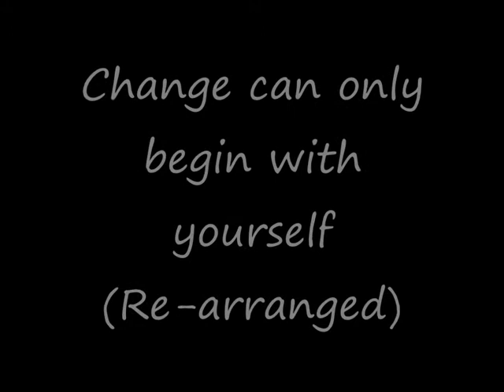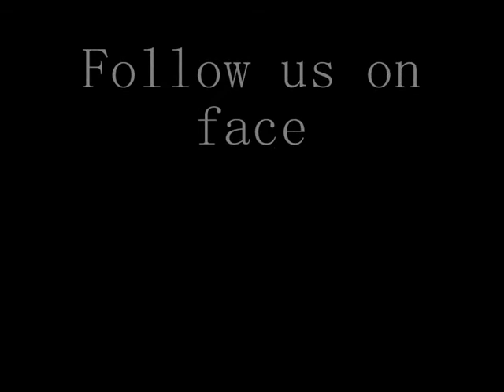Temet Nosce - The making of Change can only begin with yourself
Temet Nosce - Studio preformance. Recording the tune Change can only begin with yourself.

Change can only begin with yourself",  hit the top 40 charts at the end of 2011 climbing to nr. 1 on the list early in 2012. (The song remained on the carts over 20 weeks).

Temet Nosce from Karmøy, Norway had their debut studio album "Know Thyself" (2010). Their releases also include an EP "Love" (2011) and two singles, "Create your own life" (2012) and "Rock the World" (2013) The band has received press coverage in NRK 21 news, Radio playing in NRK P1 and two number 1 positions on Radio 102's official top 40 chart.
 The band got also international attention with their two music awards in USA (Sene Film Music & Art Festival, Rhode Island, USA) as well as media coverage in India (The Hindu, Indian Express and The Times of India). Additionally, the music video for the song "Create Your Own Life" was filmed in London, England and England was also the first country where Temet Nosce played a concert outside Norway's borders.

The band started in October 2009 by Roy Kling, song writer and guitarist of the band. Together with lead singer Vidar Stueland and drummer Leif Helge Olsen, they went into the studio to record their debut album "Know Thyself".
Shortly after the band was joined by Christian Welde (keyboard) and Terje Fjell (bass). The band was now complete and "Know Thyself" was released in August 2010.
As a result of the great response from the audience, Temet Nosce was asked to perform at Oktober Rock Festival  in 2010, together with artists Beth Hart and Slade. By this time one of the songs of their debut album, "Another World" had reached the top 40 radio charts.
Temet Nosce held several concerts locally, and as the good response continued, the band was chosen as the support band for Lissie, in June 2011.
At the same time, the band's new song "We are all one" had radio release and quickly hit the top 40 charts. By then Temet Nosce had  decided to make their first music video based on their latest song "We are all one". The video shoot took place just a few months later at the historical building “Søderberg”, Hydro, a former aluminium production plant that was being demolished after 40 years of operations.
The music video was ready to be introduced the same date as the band's new EP "Love" (October 2011) which featured 3 songs, including a new version of their song "Change can only begin with yourself", which once again hit the top 40 charts at the end of 2011 climbing to nr. 1 on the list early in 2012. (The song remained on the carts for 23 weeks).
In February 2012 Temet Nosce had a new single ready "Create your own life". The band's new music video  based on this song was filmed in London, England and the release date for both the single and the video was March , 2012.
In June 2012 Temet Nosce was invited to play their first international gig at Stony Stratford Festival in England. Playing at Stony was a great step for the band. The band manager, Roy Kling explained the importance of playing abroad: "Such gigs let us play our music in a new scene in front of new crowd who might not have heard us before" The band, who received a huge response during and after the show, will continue working towards international gigs.

 At the end of 2012, Temet Nosce and Espen Olsen Film presented the music video of "Change can only begin with yourself" which was nr. 1 at the Radio 102 top 40 chart early in 2012 and remainedon the charts for 23 weeks. Espen Olsen got in touch with filmmakers from all over the world and after a couple of months, he got over 20 filmmakers with him on the project.
The film shows pictures from countries like Kenya, India, Columbia, Italy, Oman, USA and many more. All of the filmmakers got the chance to interpretate both the lyrics and music of this track so that they could bring their own story into pictures.

This project got air time onNRK Norwegian broadcast corporation, the biggest media organization in Norway and press from India "The Hindu" and Africa, Filmbiz Africa

"Change can only begin with yourself" won the audience award for the best music video, at SENE Music & Art Festival, Rhode Island USA.